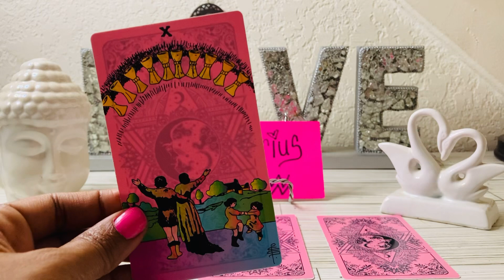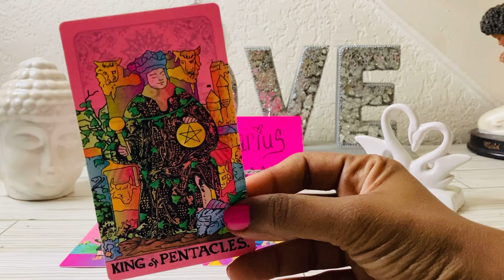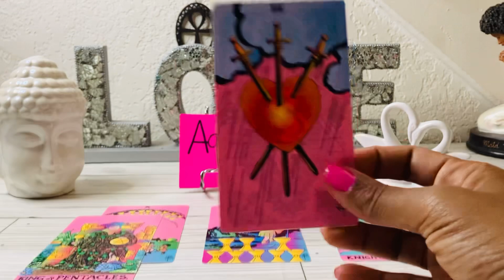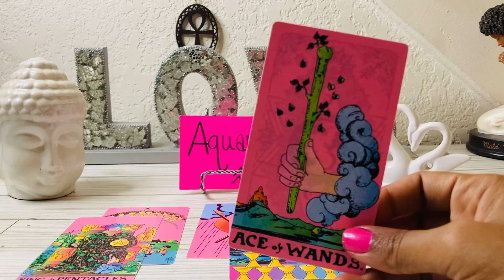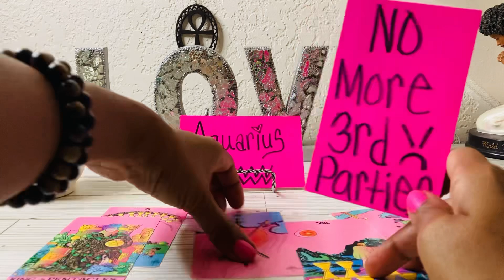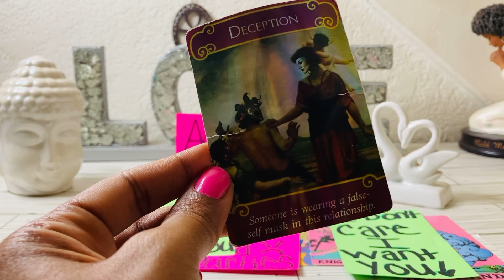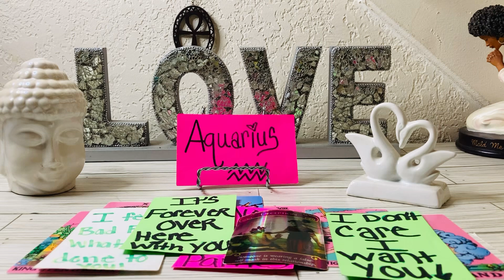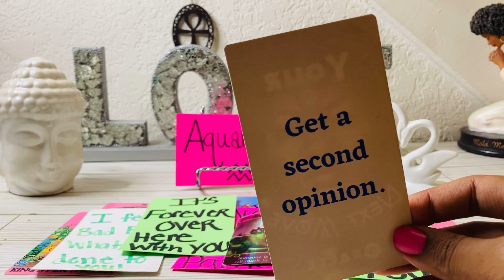AQUARIUS♒️THE 🤦🏽‍♀️MINUTE YOU DECIDE TO LEAVE😤NOW THEY WANT TO ADMIT THE TRUTH & FIX EVERYTHING💕